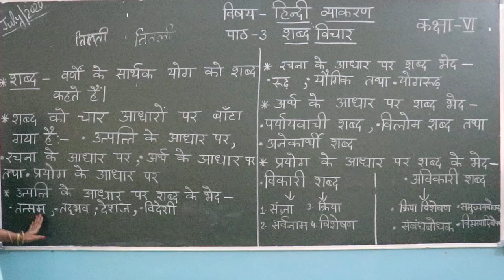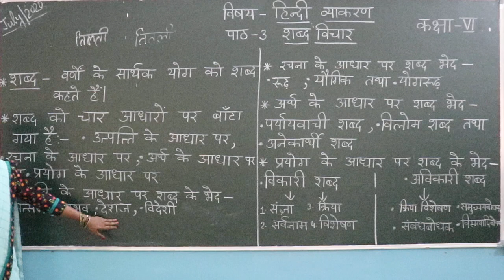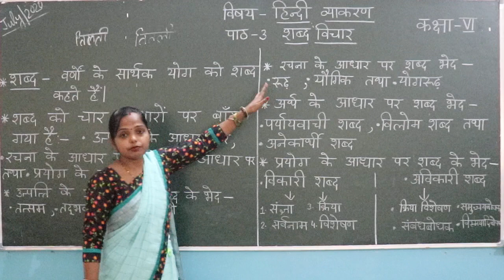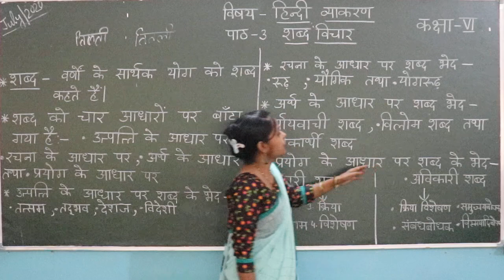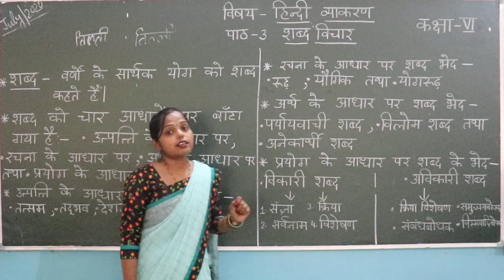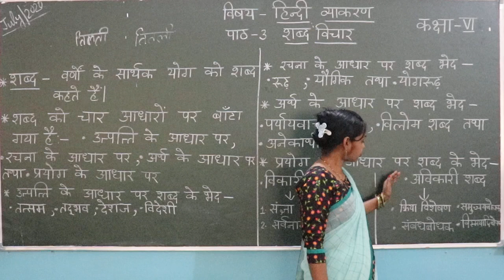CLASS 6 HINDI LANGUAGE CHAPTER 3 PART 1